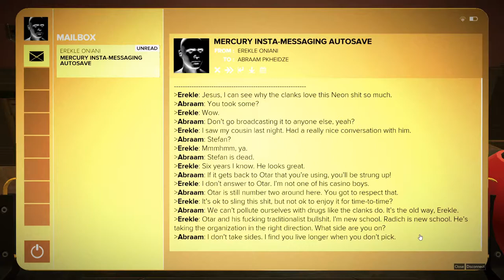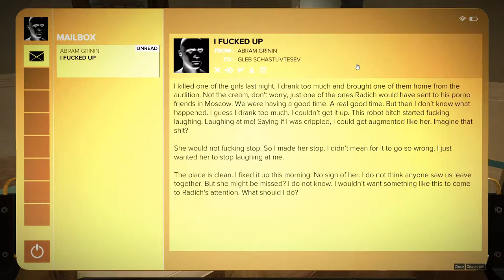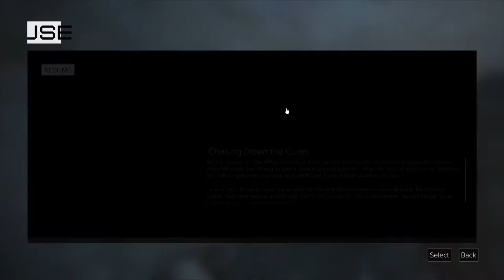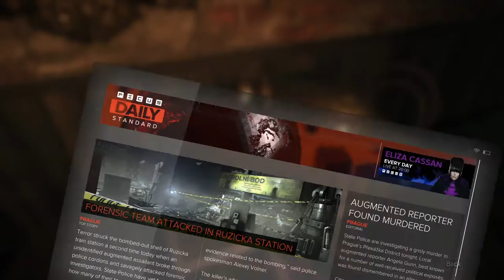Stanek's Interrogation - #51 - Deus Ex: Mankind Divided - Blind Let's Play